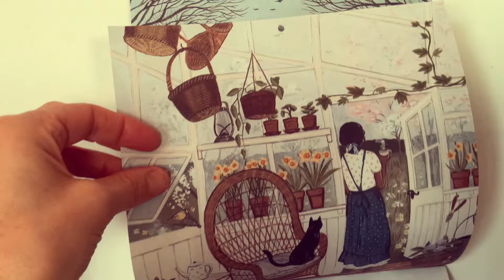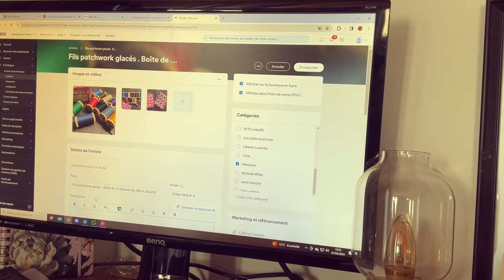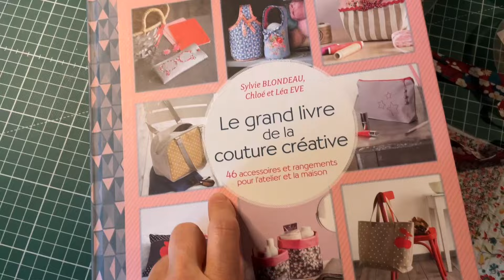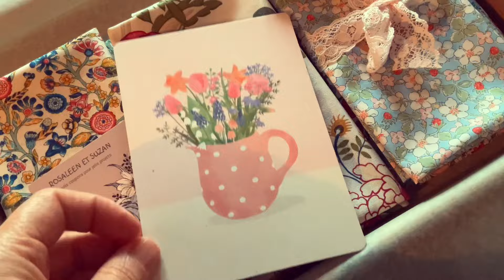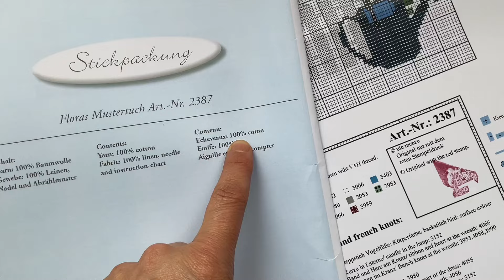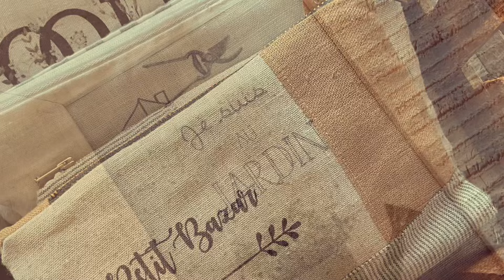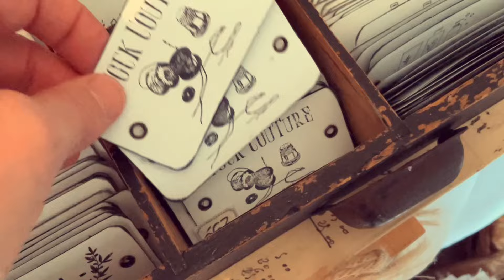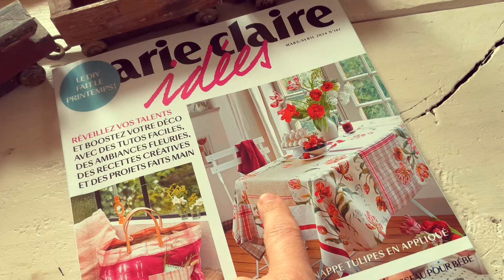Rosaleen et Suzan, coulisses, jolis moments et autres petits bavardages - avril 01/24 -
Bonjour et à tout les nouveaux venus sur cette chaine, soyez les bienvenus 😊.
Merci à tous d'être présents fidèlement dimanche aprés dimanche, ainsi que pour vos partages et  commentaires , tout ceci est précieux.
Je vous souhaite un bon dimanche, ainsi qu'une trés belle semaine, a bientôt,
Laureen
Rosaleenetsuzan.com